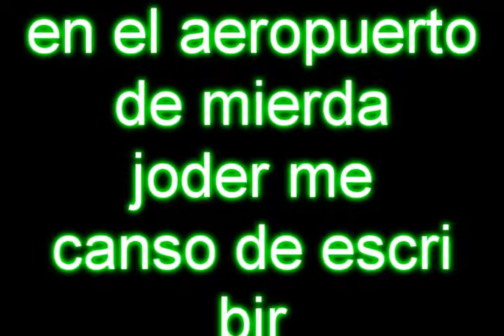las vacaciones de monkeydmasterxd parte 1 (loquendo)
bueno este es un video que yo quise hacer  porque hoy estoy como a 2 dias o 1 porque son las 12:30 am  y bueno decidi subir este video espero que les guste y video amor y pas